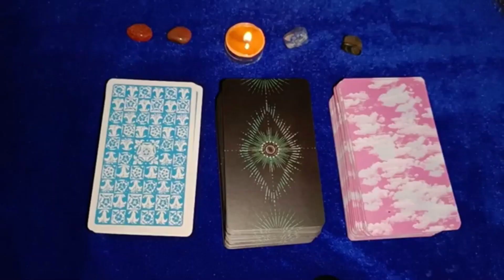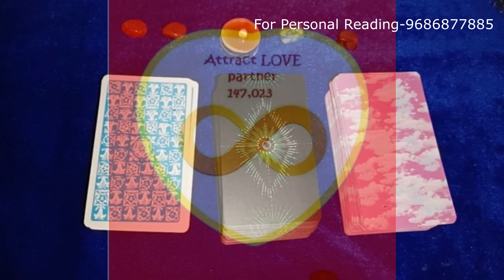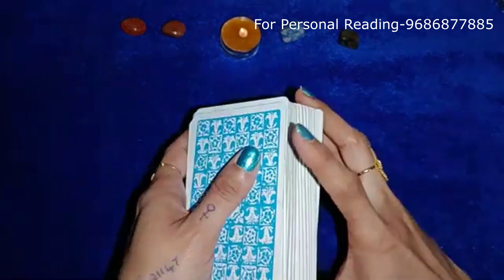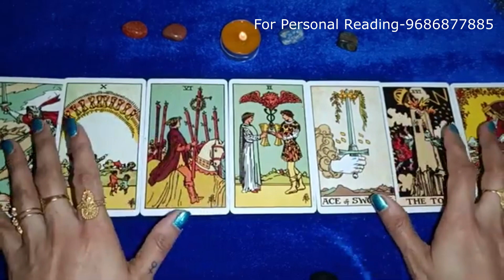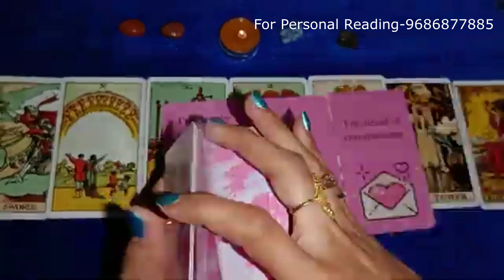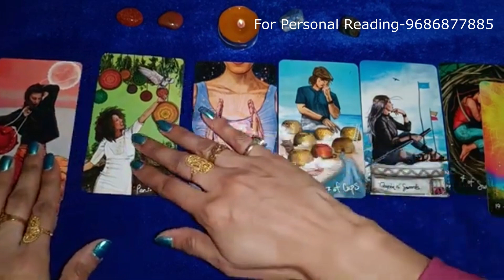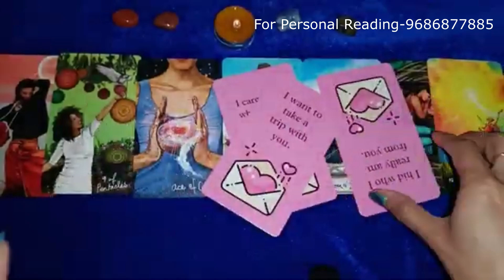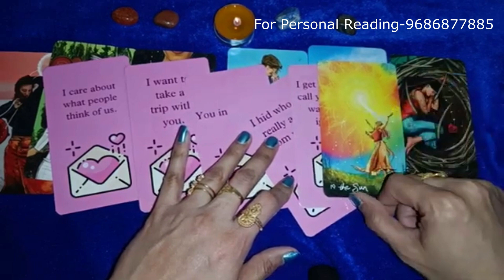❤️LOVE MESSAGES FROM YOUR PATNER❤️TAROT BY RAMYA-CELEBRITY TAROT READER ❤️KANNADA❤️